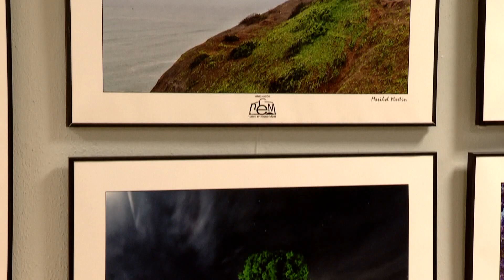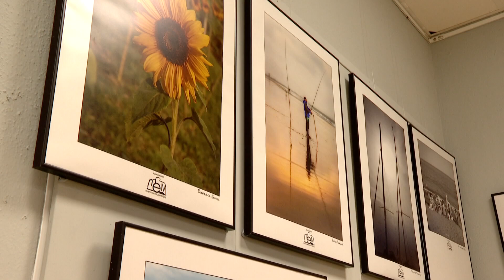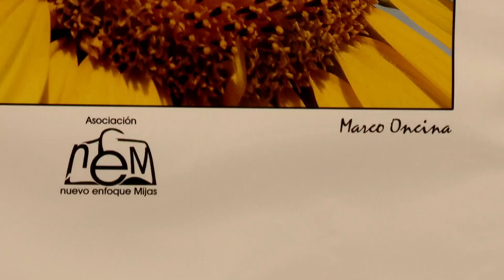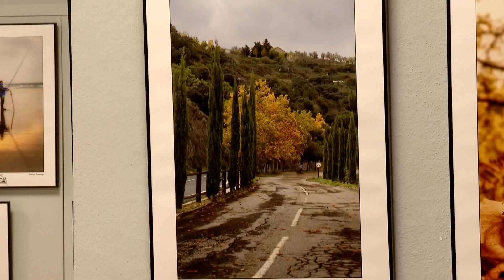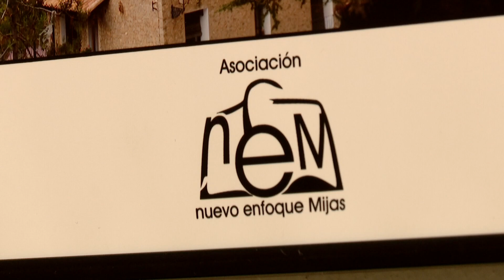EXPOSICIÓN FOTOGRÁFICA NUEVO ENFOQUE 4 ESTACIONES